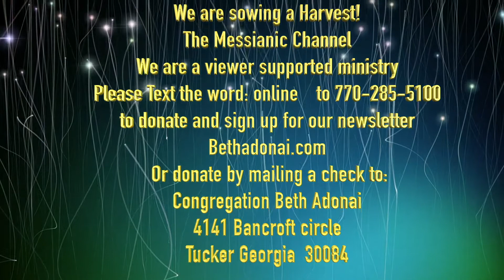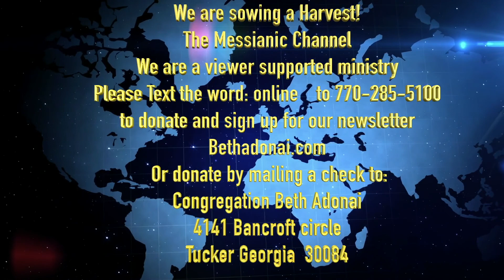Khol Nidre Service (5780)